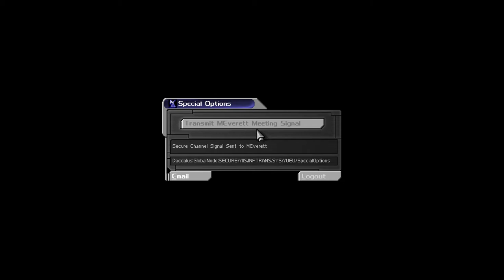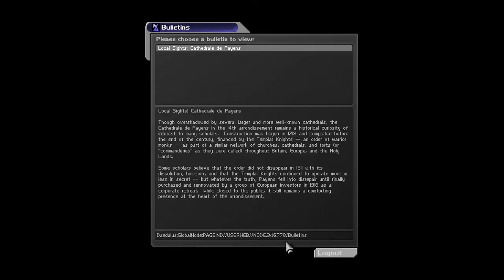Deus Ex (Ep. 20 - Chateau DuClare)